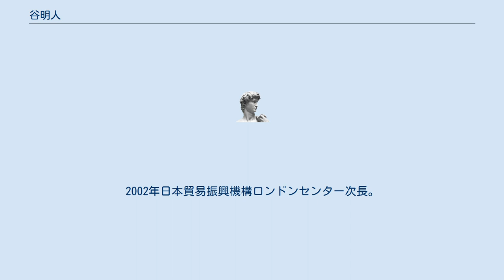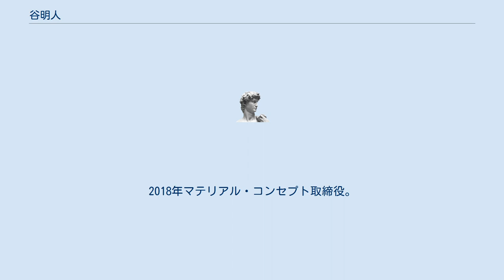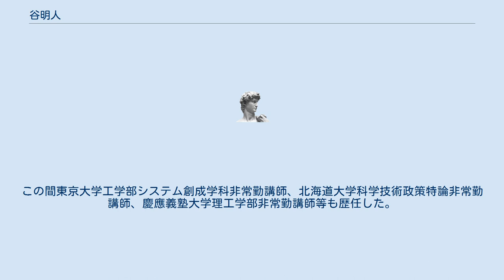谷明人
谷 明人（たに あきと）は、日本の経済産業技官。
産学連携等を専門とし、経済産業省大臣官房技術総括審議官を最後に退官後、国立大学法人お茶の水女子大理事、JX金属主席技師等を歴任。
 徳島県出身。
1985年北海道大学工学部資源開発工学科卒業、通商産業省入省、立地公害局立地指導課配属。
1986年資源エネルギー庁石炭部産炭地域振興課。
1988年資源エネルギー庁長官官房国際資源課。
1991年外務省在クウェート日本国大使館二等書記官。
1994年工業技術院総務部総務課第二技術班長。
1995年資源エネルギー庁石油部精製課課長補佐。
1996年通商産業省環境立地局産業施設課課長補佐。
1998年通商産業省産業政策局総務課技術審査委員。
1999年工業技術院総務部総務課技術審査委員。
2000年工業技術院総務部技術戦略企画室長。
2001年経済産業省産業技術環境局技術戦略企画官。
2002年日本貿易振興機構ロンドンセンター次長。
2005年資源エネルギー庁資源・燃料部石炭課長。
 2008年経済産業省産業技術環境局大学連携推進課長。
2010年経済産業省大臣官房参事官（技術・高度人材戦略担当）。
2013年経済産業省大臣官房審議官（製造産業局担当）。
2015年経済産業省大臣官房技術総括審議官。
産学連携等のオープンイノベーションを推進し、2017年に退官後は、お茶の水女子大学学長特別顧問及びJX金属技術本部主席技師に就任し、JX金属と東北大学の組織的連携協力協定の締結にあたった。
2018年JX金属執行役員技術本部企画管理部長。
2018年マテリアル・コンセプト取締役。
2019年JX金属執行役員技術本部審議役（戦略担当）、お茶の水女子大学理事。
この間東京大学工学部システム創成学科非常勤講師、北海道大学科学技術政策特論非常勤講師、慶應義塾大学理工学部非常勤講師等も歴任した。